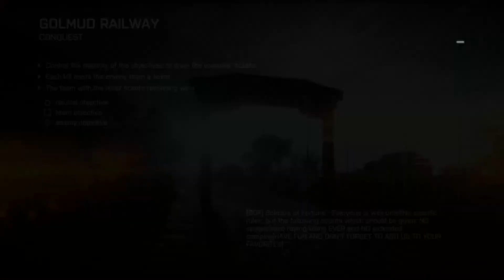Battlefield 4 - Helicopter Hunter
No skill, only luck.